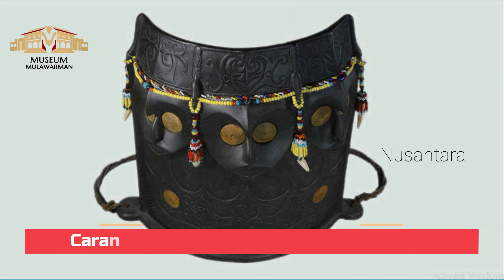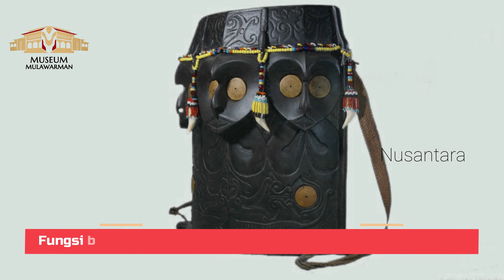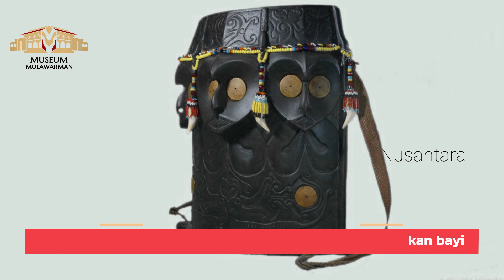KOLEKSI MUSEUM MULAWARMAN PART 20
Bening Aban dayak
adalah salah satu alat tradisional untuk menggendong bayi bagi suku Dayak di Kalimantan utara yang turun temurun terutama di kalangan ibu-ibu Dayak Kenyah dan Dayak Bahau. Bening digunakan sebagai gendongan bayi suku Dayak pada saat anak umur 6 bulan hingga 1,5 tahun.[1] Cara menggunakan bening seperti menggunakan tas ransel, bening berada di punggung sang ibu dengan dua tali pengait ke lengan, posisi anak yang digendong di punggung akan menghadap kedepan, sehingga seluruh bagian tubuh anak seolah menyatu dengan punggung

Fungsi
Bening atau gendongan bayi ini adalah untuk memudahkan beraktivitas bagi ibu sehingga anak tetap dapat dijaga dan diawasi dengan aman dan si ibu dapat leluasa menjalankan kegiatannya mengurus rumah, memasak, berladang hingga bepergian, karena pada masa lampau anak-anak tidak ada yang bisa menjaga dengan khusus. Namun tak hanya untuk menggendong bayi, fungsi bening lainnya adalah juga untuk meninabobokkan bayi. Caranya dengan meletakkan satu kaki ibu dalam posisi ke depan sedangkan posisi kaki lainnya ke belakang, kemudian si ibu menggerak-gerakkan badannya ke depan dan ke belakang ataupun dengan bergerak maju dan mundur, sehingga anak terbuai dalam ayunan ibunya hingga bisa lekas tertidur. Saat ini sejalan dengan perkembangan zaman, bening tidak hanya lagi dipakai hanya oleh kaum ibu namun sang ayah juga bisa menggunakannya

Deskripsi
Bahan utama untuk membuat bening adalah kayu pulai berukuran 38 hingga 40 sentimeter, kayu ini sifatnya ringan dan tidak terlalu keras sehingga mudah di potong dan di bentuk. Cara membuat bening adalah dengan memotong dan membelah kayu pulai hingga berbentuk setengah lingkaran dengan ukuran bagian atas sepanjang 4 kilan [3](jengkal) dan bagian bawah juga 4 kilan (jengkal) atau diameter paling kecil sekitar 60 sentimeter, belahan kayu pulai ini lalu dijemur selama 2-3 bulan agar lebih kuat dan tidak mudah menyusut. Ukuran besar dan kecil bening bisa disesuaikan dengan kebutuhan. Kayu pulai disini berfungsi sebagai rangka utama, sedangkan anyaman rotan berfungsi di dua sisi bening adalah sebagai tali pengikat bening. Belahan papan kemudian dipasang pada bagian bawah kayu pulai yang sudah dijemur tadi, papan berfungsi sebagai tempat duduk anak yang digendong. Setelah bentuk dasar bening selesai, maka langkah selanjutnya adalah dengan memberi hiasan pada bening dengan aneka lukisan bermotif khas Dayak, dan kemudian dilengkapi pula dengan hiasan taring harimau, taring beruang, uang logam serta anyaman manik-manik

Kerajinan manik-manik zaman dahulu memiliki daya tahan yang sangat tinggi karena dibuat dari bahan dasar yang keras, seperti batu, sehingga dapat bertahan hingga puluhan tahun. Namun sejalan waktu jenis batu yang digunakan untuk manik-manik mulai sulit di dapat. Hingga kini banyak manik-manik buatan yang di import dan di jual di toko-toko di pusat kota. Pembuatan kerajinan manik-manik masih berlangsung hingga sekarang dan biasanya dilakukan oleh kaum wanita baik remaja maupun ibu-ibu yang sedang di rumah, atau tidak sedang bekerja di ladang, sambil mengisi waktu. Teknik merangkai manik-manik menjadi anyaman diawali dengan mengaitkan seutas benang dasar ke bagian atas papan landasan. Kemudian helai-helai benang yang akan digunakan untuk merangkai manik-manik didekatkan ke benang dasar dengan jarak yang sama, serta dibatasi dengan sebiji sampai tiga biji manik-manik tergantung jarak yang diinginkan, selanjutnya, biji manik-manik disisipkan pada seutas benang dalam rangkaian hingga saling berdekatan, kemudian digabung dengan sebiji manik-manik, dimulai dengan utas kedua, sisi kiri dan sisi kanan begitu seterusnya hingga menjadi rangkaian yang diinginkan

Bentuk dan ukiran (paren) bening dayak ini dibedakan berdasar tingkat sosial masyarakatnya, ada dua jenis ukiran (paren) yaitu ukiran masyarakat biasa dihias manik-manik berbentuk anjing tanpa ada hiasan gigi harimau dan gigi macan, sedangkan ukiran (paren) untuk keturunan bangsawan dihias dengan manik-manik bentuk wajah manusia atau harimau dan ada tentunya ada tambahan hiasan gigi macan dan gigi harimau, atau beruang. Motif yang biasanya ditemukan pada bening adalah hiasan berupa pohon kehidupan yang memiliki makna pengharapan pada sang anak agar dapat hidup sehat serta panjang umur. Motif hiasan uang logam dan taring harimau melambangkan pengharapan agar kelak sang anak menjadi orang yang bijaksana dan luhur budi, sedangkan motif dedaunan mengandung harapan agar sang anak memiliki sifat rendah hati